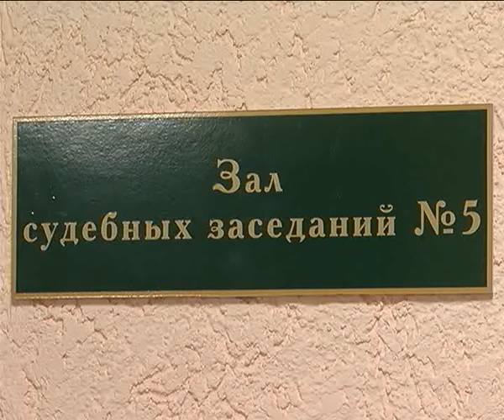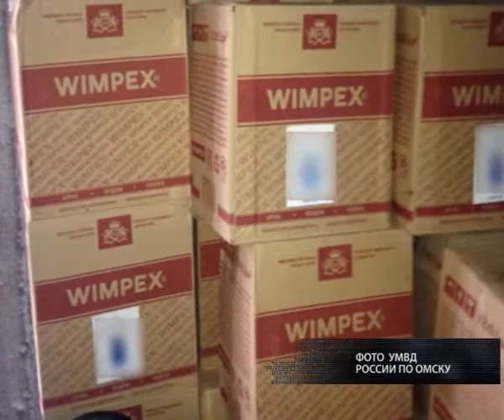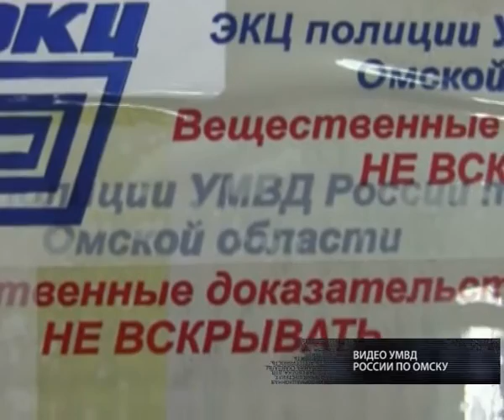Жесть от 29.12.2015.